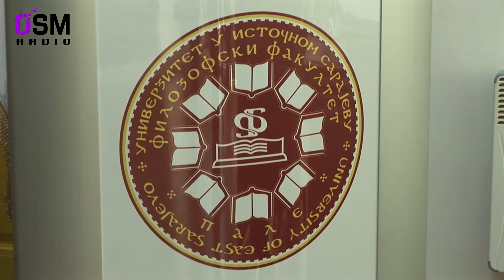Radio OSM - Jugović i Mastilović potpisali Sporazum o stipendiranju studenata prve godine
YT kanal Radio OSM -
novinar i producent Vanja Borisogljebski
direktor Željko Ilić
marketing 057/223-964
proizvodnja Radio OSM, 22. oktobar 2020.